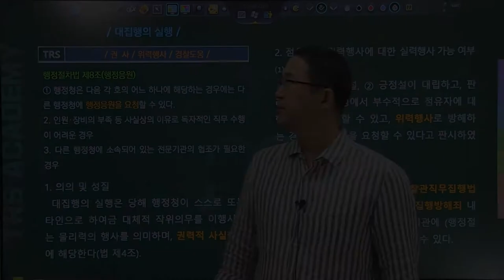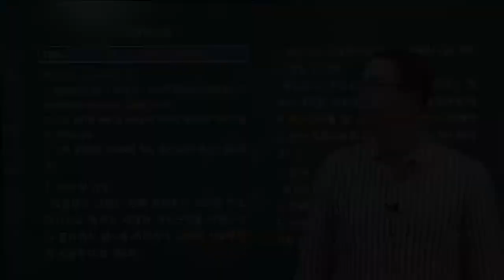#111 대집행의 실행